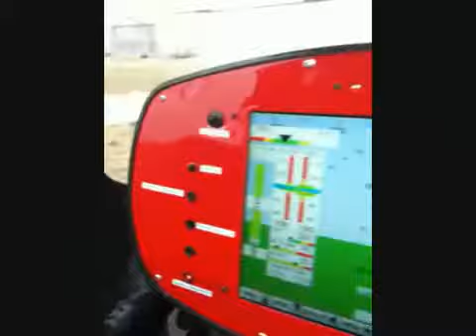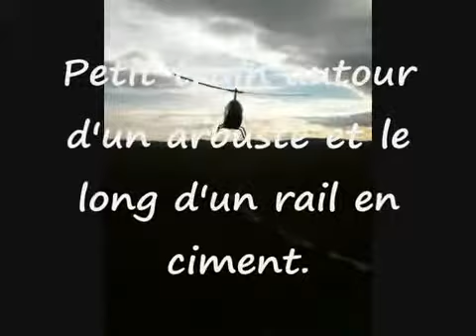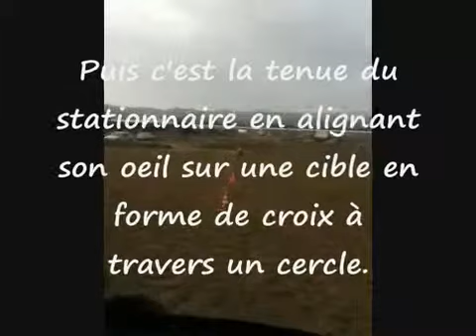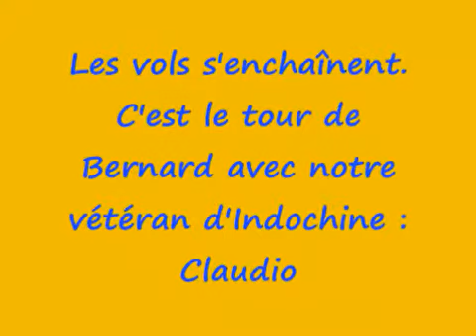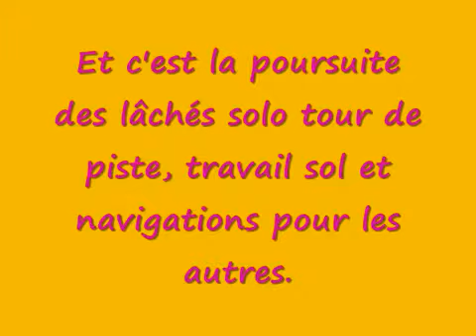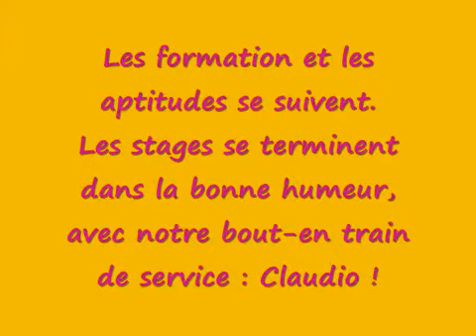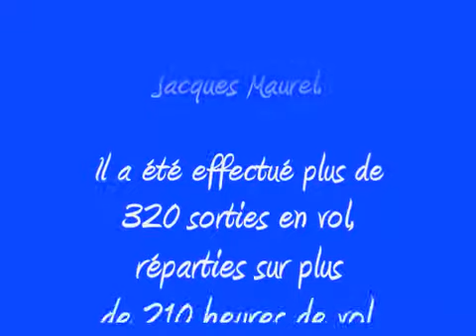▶ Fin Expérimentation classe 6 Hélico